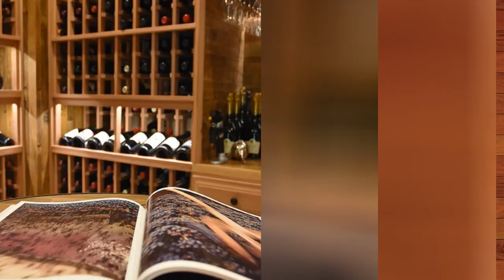75 Modern Wine Cellar Design Ideas You'll Love ⭐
Browse photos of modern home wine cellar designs and decor. Discover ideas for custom modern wine rooms and closets, including inspiring modern wine cellar layouts and storage solutions.

0:00:00 - Intro
0:00:12 - Modern Wine Cellar Design Ideas You'll Love: Inspirations 1 to 25
0:01:25 - Modern Wine Cellar Design Ideas You'll Love: Inspirations 26 to 50
0:02:50 - Modern Wine Cellar Design Ideas You'll Love: Inspirations 51 to 75

Hey hello!